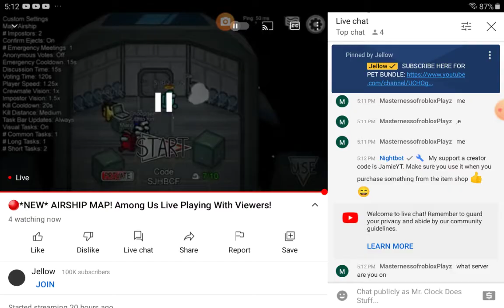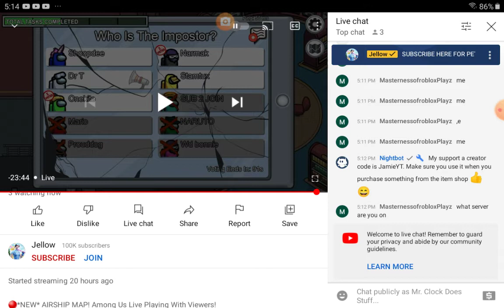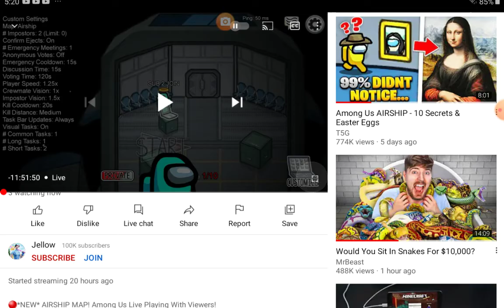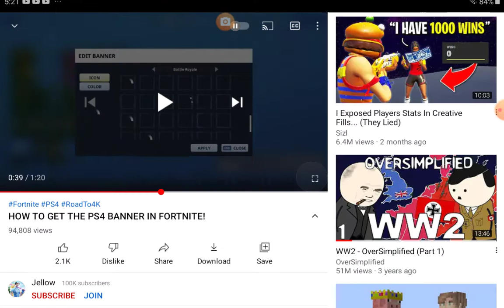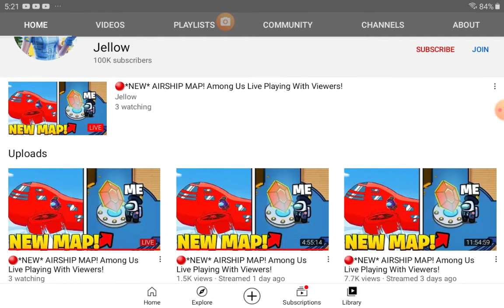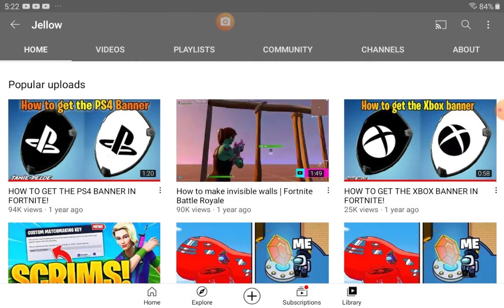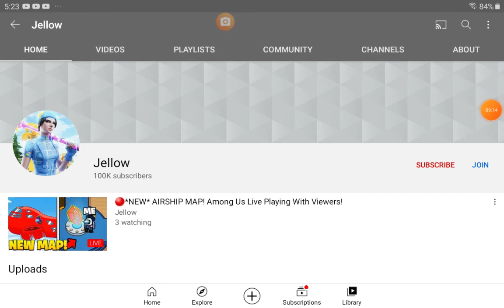Meet Jellow, He Makes CKICKBAIT Among Us Live Streams